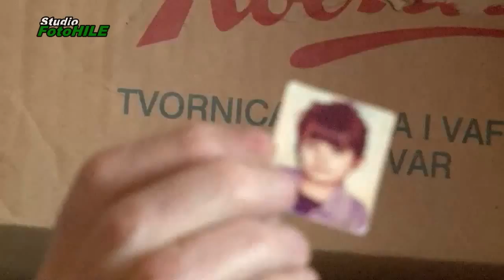Brak je temelj zdravog društva drugi dio Nezim H Muderris Studio FotoHLE-